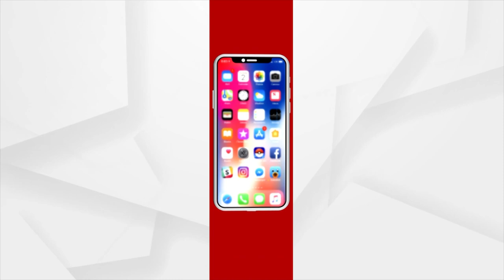ପରିଣତ ବୟସରେ ବି କରୁଛନ୍ତି ନିଜ ପରିବାର ପାଇଁ ଚିନ୍ତା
ଦେହରେ ଖଣ୍ଡେ ଗାମୁଛା ଆଉ ସାର୍ଟ। ସାଥୀ କହିଲେ ଏହି ଟ୍ରଲି ଖଣ୍ଡିକ। ବୟସ ୮୫ ପାର ହେଲାଣି। କିନ୍ତୁ ଜୋଶ୍ କିଛି ଦେଖିବା ଭଳି